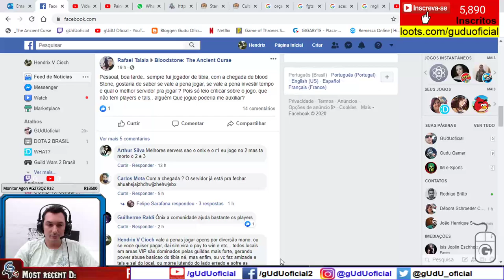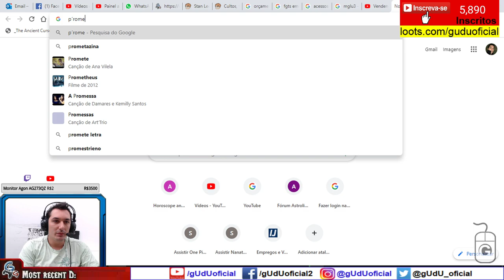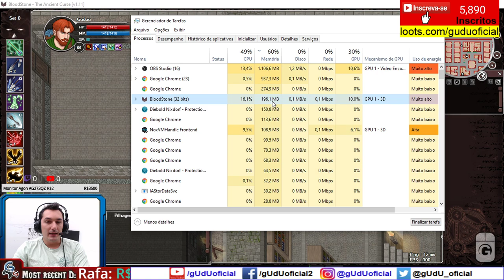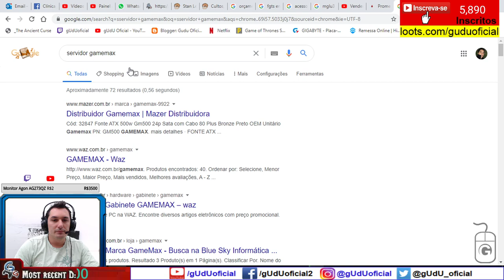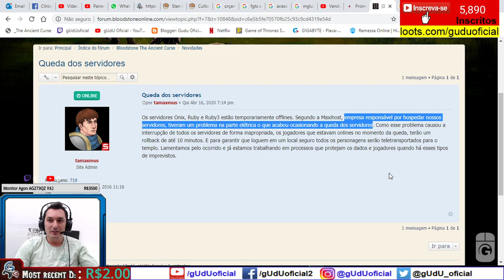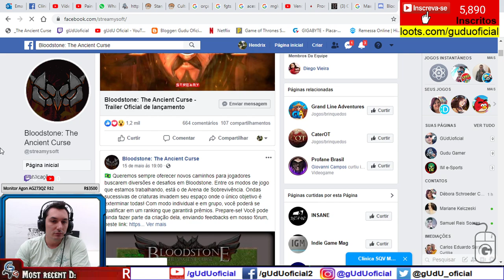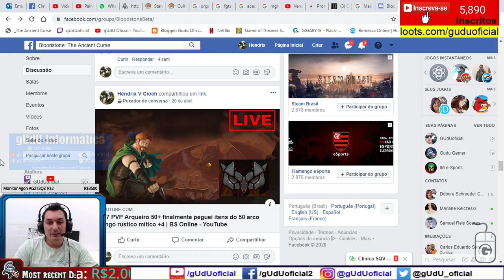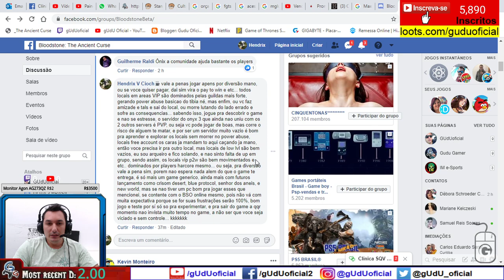vale a pena jogar bloodstone online atualmente? | BS Online